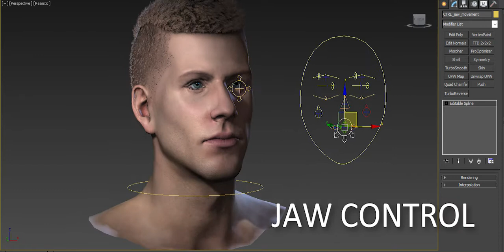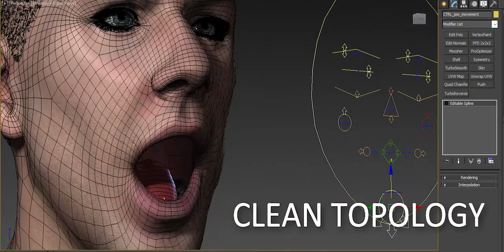Base Head Showcase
Uploaded the head model + face rig from The Lord Inquisitor.